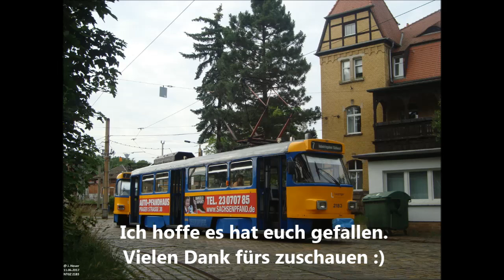Straßenbahn Leipzig: Mit der Linie 7 zum Straßenbahnhof Leutzsch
In den Sommerferien des Jahres 2017 kam es erneut zur Streckensperrung des Abschnittes Rathaus Leutzsch bis Böhlitz Ehrenberg. Grund waren Bauarbeiten im Bereich Rathaus Leutzsch bis zur P.-Reis-Str.,dort wurde der Abschnitt grundhaft erneuert.